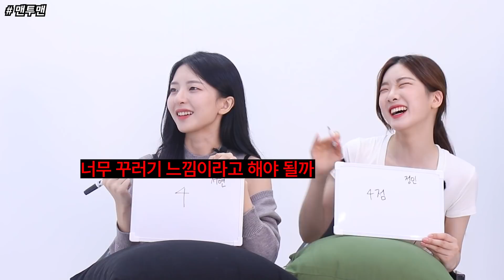“어떤 가을옷이 좋아요?” 여자들이 좋아하는 가을옷 1등은 [1편]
0:00 하이라이트
0:07 오늘의 주제는?
2:13 맨투맨
4:10 스웻 셋업
4:28 니트, 가디건
6:18 블레이저 셋업
9:33 다음 이야기 많이 기대해주세요~